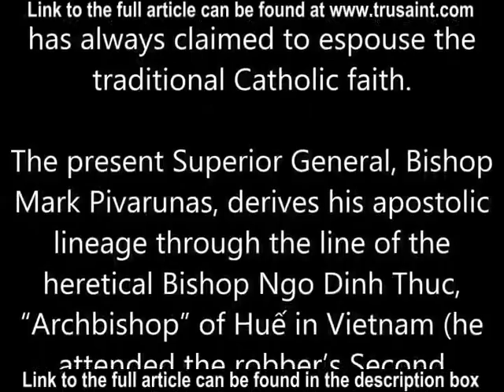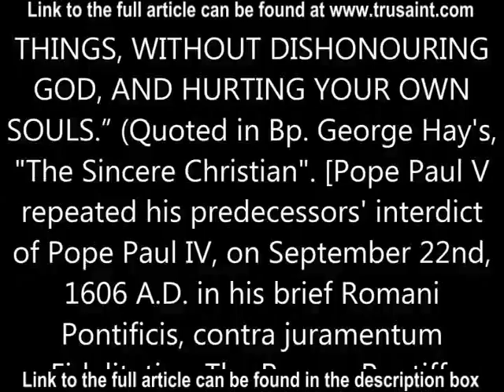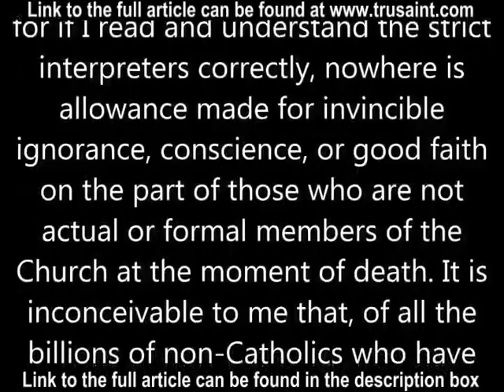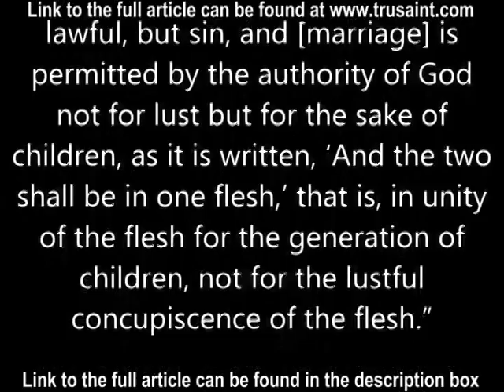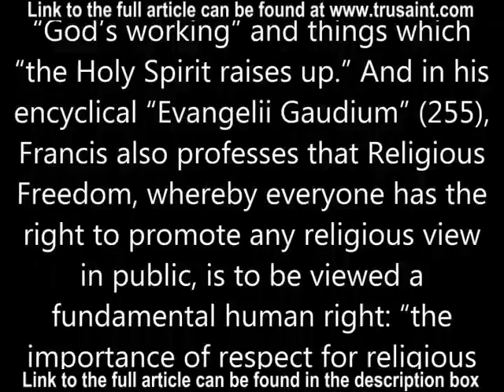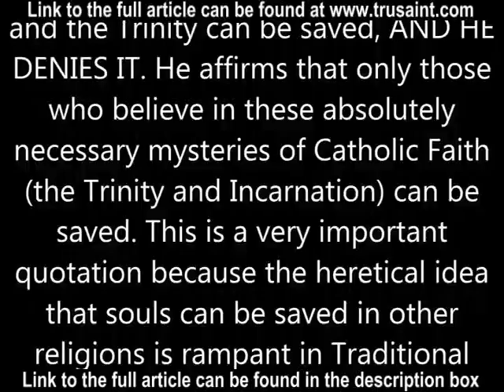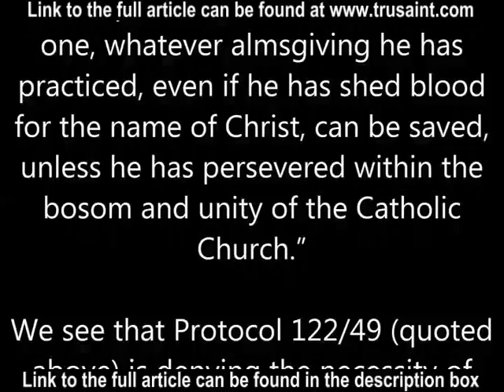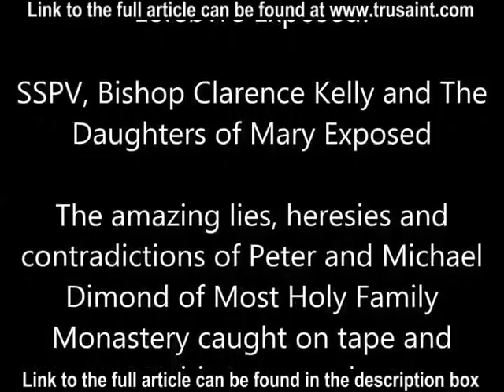CMRI Exposed Beliefs, Heresies and Practices (Congregation of Mary Immaculate Queen)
The full article about "CMRI Exposed Beliefs, Heresies and Practices (Congregation of Mary Immaculate Queen)" can be read at:

Files exposing Most Holy Family Monastery and the Dimonds and Receiving Sacraments From Heretics (many more important sections can be accessed through the quick links found in these articles):

Crucial Traditional Catholic Links:

Masturbation of self or of spouse, oral and anal sex, foreplay, and sensual touches and kisses are mortal sins in marriage and between spouses:

Most Holy Family Monastery Exposed!

Antipope Francis approves of Atheism, False religions, and Homosexuality, teaching that they all saves a person!

The Truth about What Really Happened to the Catholic Church after Vatican II

Natural Family Planning, the Marital Sexual Act, and Procreation

Foreplay is intrinsically evil and a mortal sin against the natural law

Masturbation is intrinsically evil and a mortal sin against the natural law

About sinful sexual thoughts and fantasies inside and outside of the marital act

Kisses and touches performed for sensual motives are condemned as mortal sins by the Catholic Church for the married

About Receiving the Sacraments From Heretics and Prayer in Communion with Heretics

SSPX and Archbishop Marcel Lefebvre Exposed!

SSPV, Bishop Clarence Kelly and The Daughters of Mary Exposed

Chastity and Virginity increases one’s chance of reaching Heaven according to the Holy Bible

The amazing lies, heresies and contradictions of Peter and Michael Dimond of Most Holy Family Monastery caught on tape and writing exposed